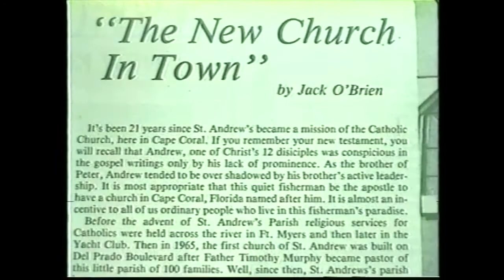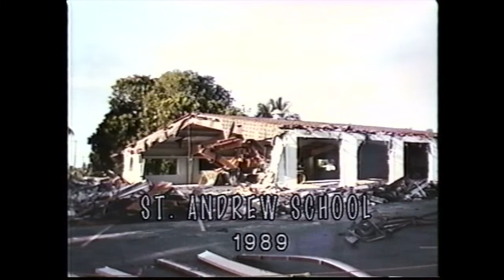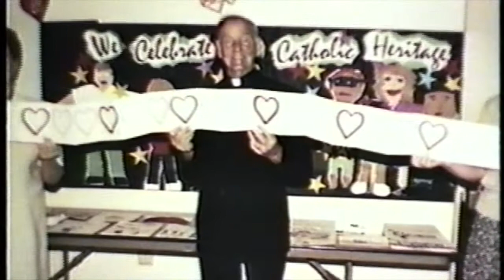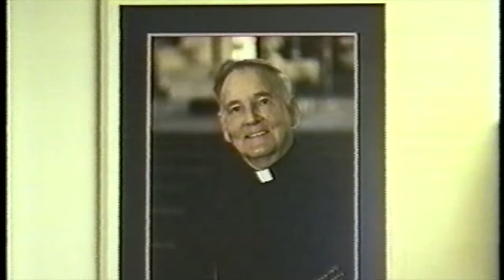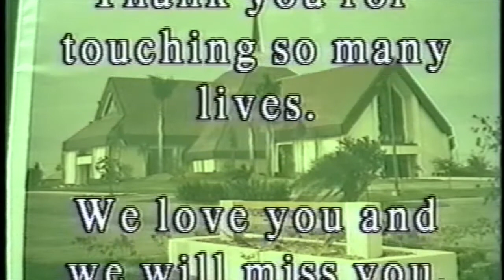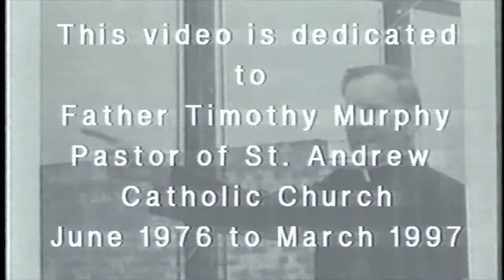Father Murphy Tribute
This video was created by Robert Greco and Peggy Dunn in 1997 to celebrate Father Murphy's retirement from St Andrew Church.